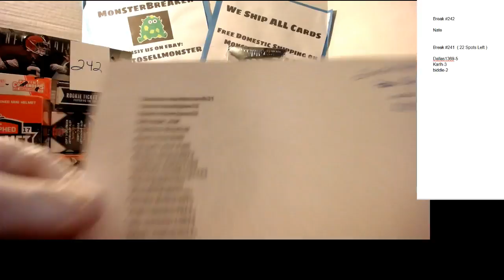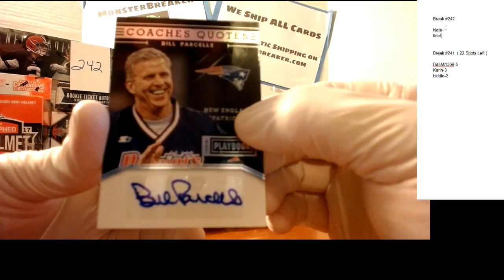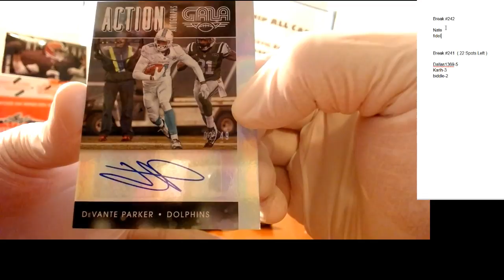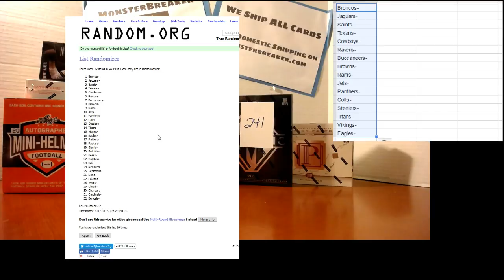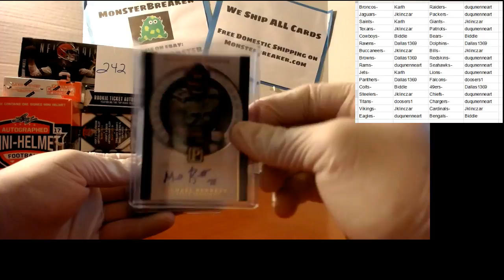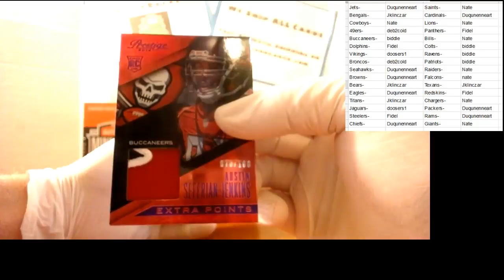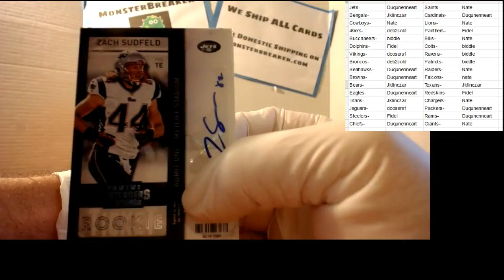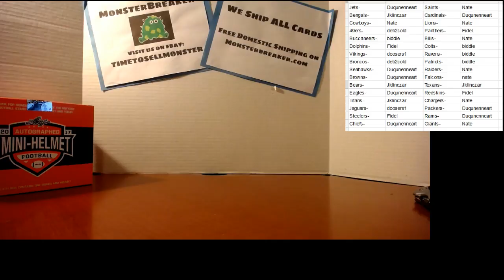2014/15/16/17 7-Box Mixer 8/18/17